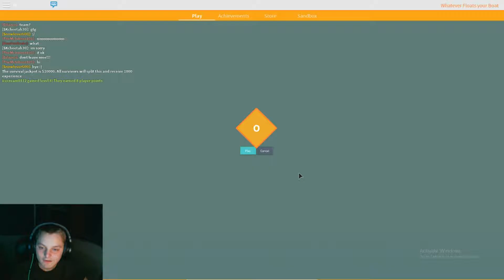Taking Flying Ships!!!: Roblox #4